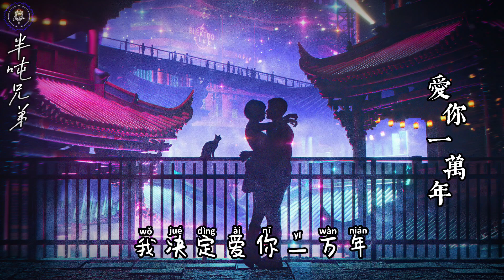半吨兄弟 - 愛你一萬年 || Ban Dun Xiong Di - Ai Ni Yi Wan Nian [Pinyin Lyrics]